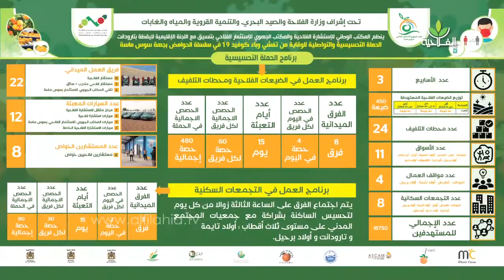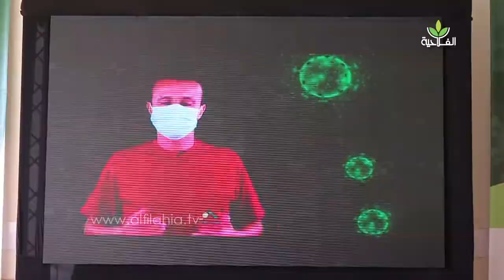سلسلة الحوامض بسوس تشهد انطلاق حملة تحسيسة وتواصلية كبرى للوقاية من انتشار كوفيد 19